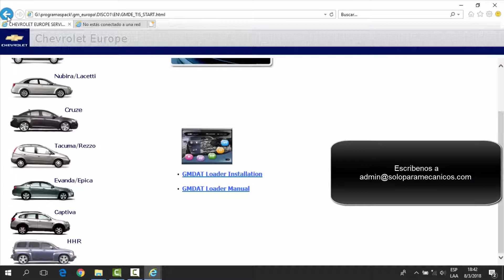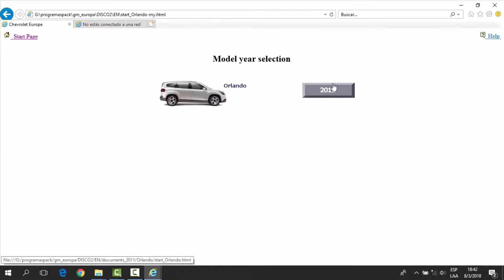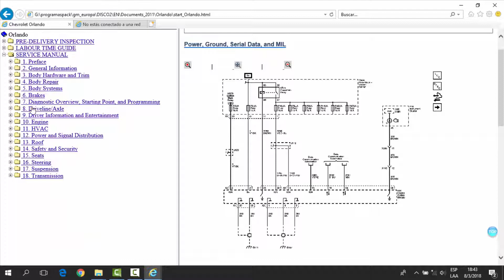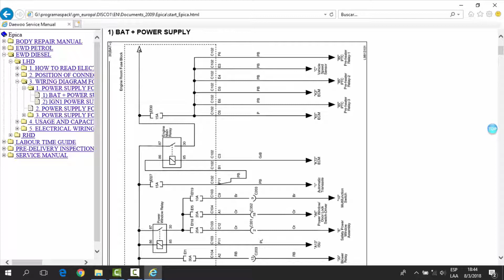TIS GM Reparación Opel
Software  Mecánica Automotriz TIS GM Opel
Se incluyen los siguientes Vehículos
Captiva,HHR,Matiz,Spark,Kalos,Aveo,Nubira,Tacuma,Rezzo
Captiva,Orlando,Meriva,Cruze,Evanda,Epica